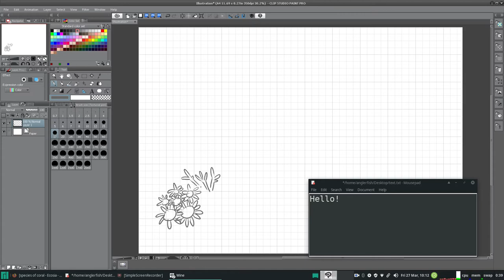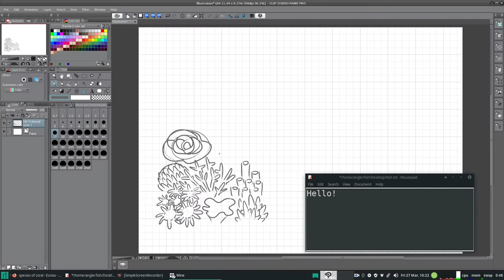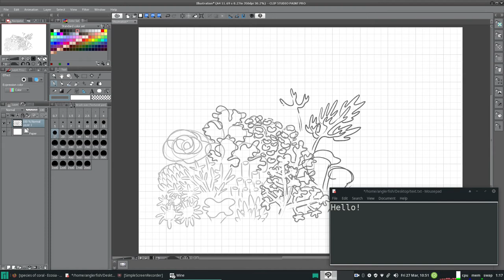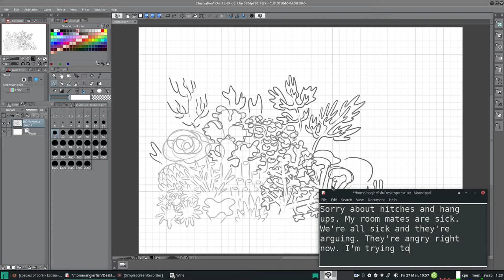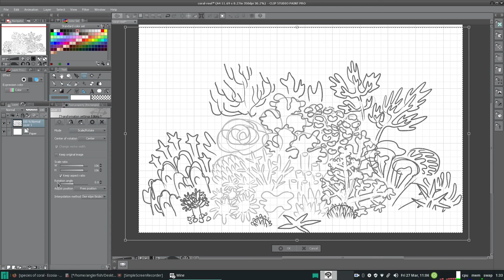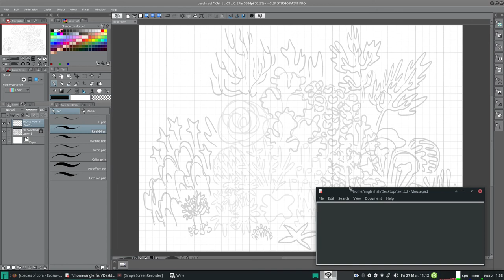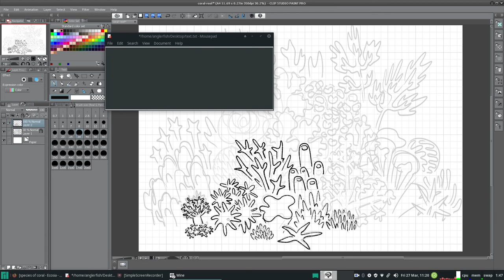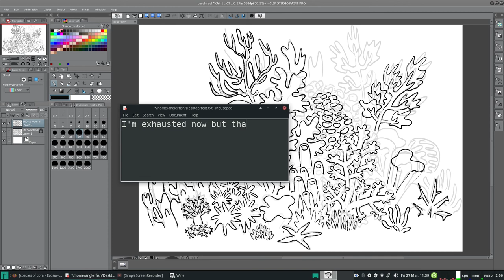Clip Studio Paint in Wine 5.4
Did the whole sudo pacman -Syu thing today and Wine went from 5.3 to 5.4! I'm currently sick with allergies, a cold, or a flu, and I doubt it's COVID19 but I'm only a few days into it. There's still no toilet paper and very little of everything else to go around where I live. Again, this is more or less a video journal and not a tutorial. If you want to use any of the dozen programs I do, closed or open source, I totally recommend Manjaro.